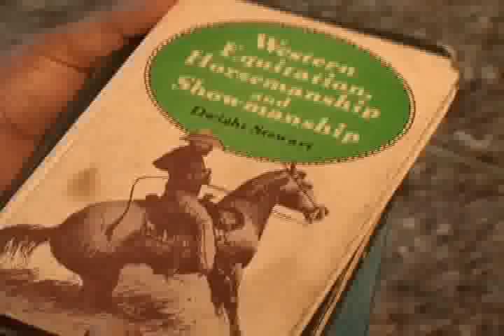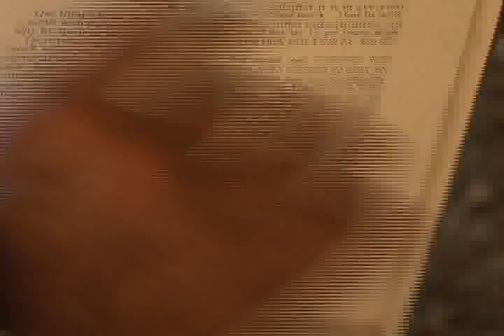Entrevista com Eduardo Borba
Eduardo Borba: Idealizador do Projeto Doma conta como foi a introdução do processo de Doma racional no Brasil e sua evolução no conhecido "horsemanship".